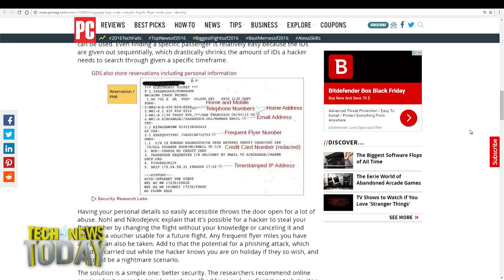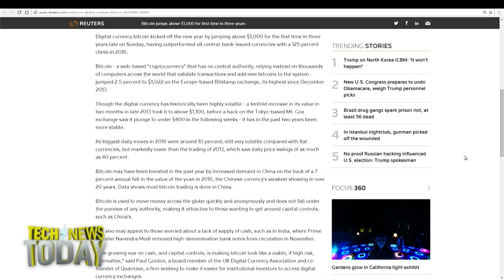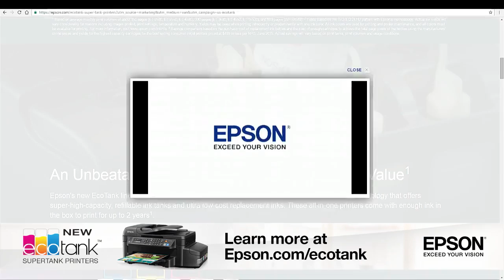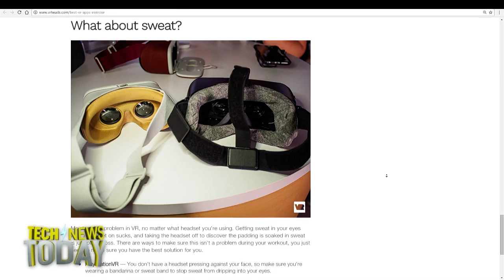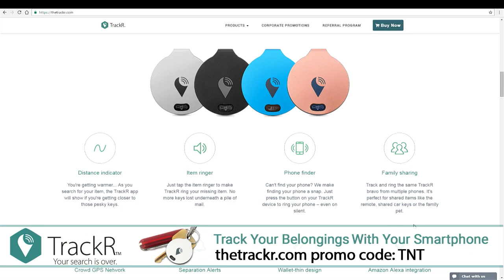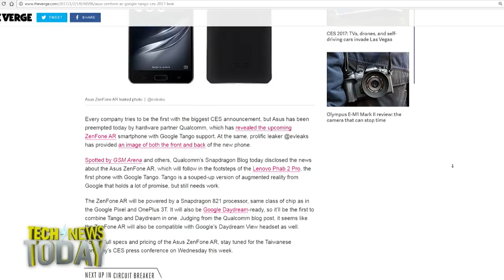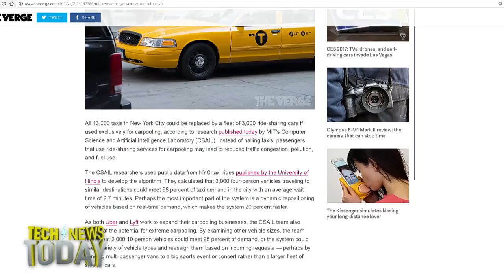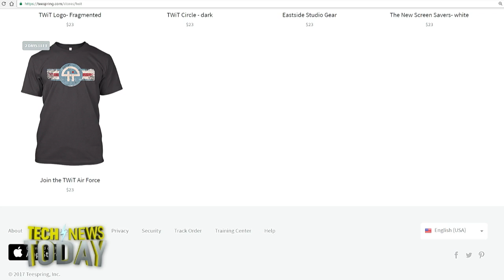Tech News Today 1674: Tread the VR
Research by Security Research Labs shows how easy it is to abuse flight reservation systems, with three systems making up 90 percent of all reservations worldwide and utilizing 70's and 80's era technology to do it. As a result, weakened authentication makes it easy for anyone to capture personal and booking information using relatively simple methods.
Tesla is rolling out the first big update to its Enhanced Autopilot system, but only to the first 1000 cars in its fleet for starters. The enhancements include Traffic Aware Cruise Control, Forward Collision Warnings, and Low Speed Autosteer. Elon Musk says Autopilot 2.0 will reach feature parity to 1.0 in the first half of 2017.
Bitcoin apparently had a new years resolution: To reach higher than $1000, and it did that thanks to a good year that saw it climb 125 percent in 2016. It reached $1,022 on the Bitstamp exchange, which is the highest it's been since the Mt. Gox hack in late 2013 saw its value plunge from its all time high of $1163 to less than $400.
At the top of many people’s New Years resolutions list is likely to strike a better work/life balance. In France, employment law is helping all of its workers do just that by affording workers the right to disconnect from technology during off-hours. Employers with 50 or more workers are now required to work with employees to negotiate ways that they can switch off when not at work.

-- Russell Holly from VRheads discusses how virtual reality can be used to help gamers get in shape.